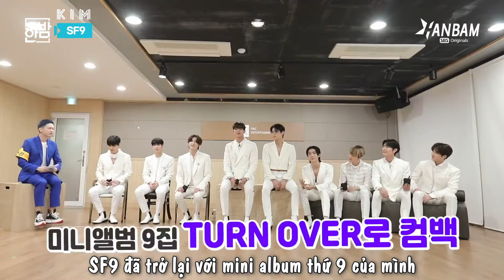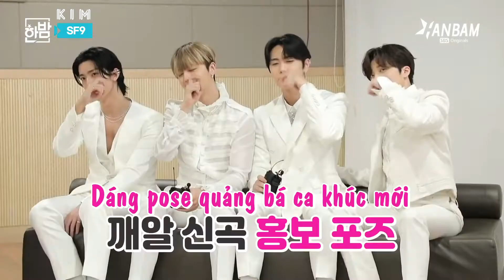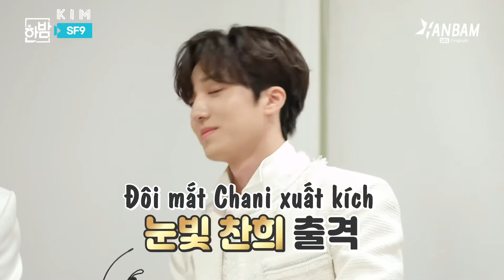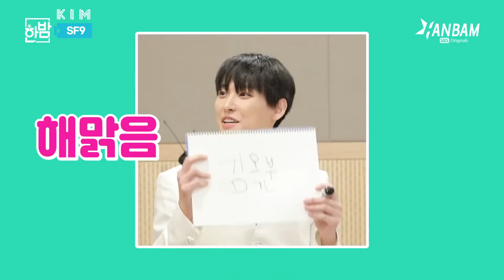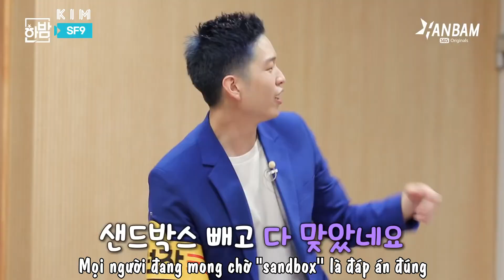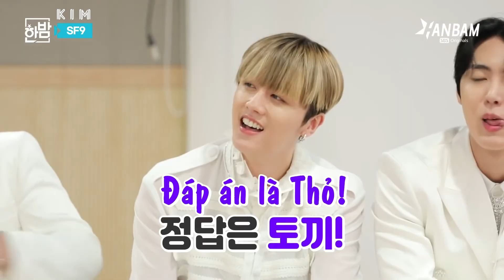VIETSUB || SF9 HanBam Ep 32 ☆ Không bao giờ ngưng làm FANTASY